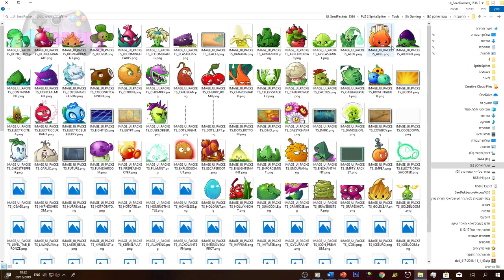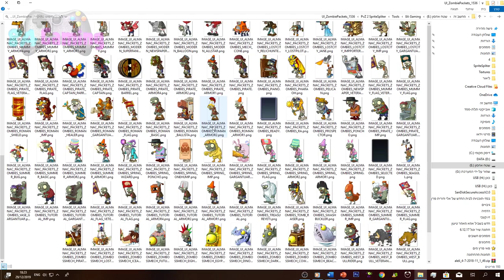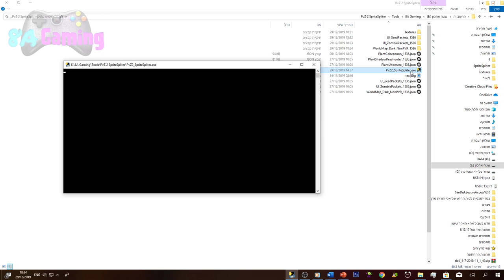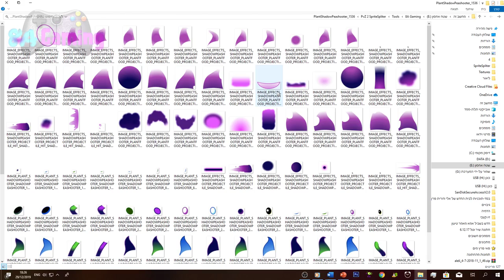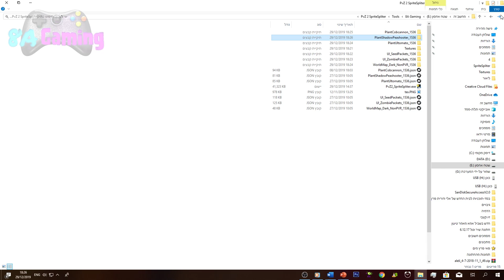Plants vs. Zombies 2 SpriteSpliter - Split Every Sprite From A Texture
My new tool :)